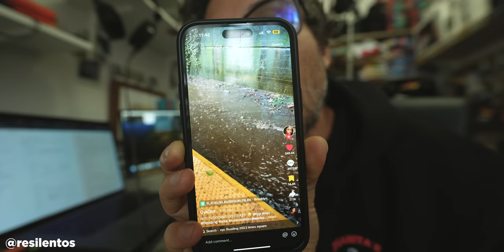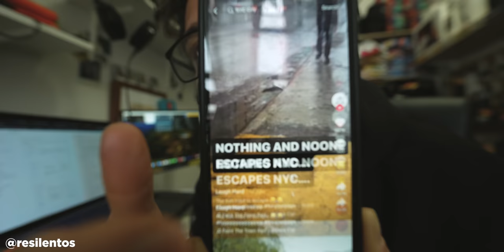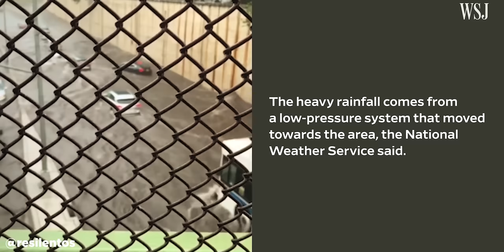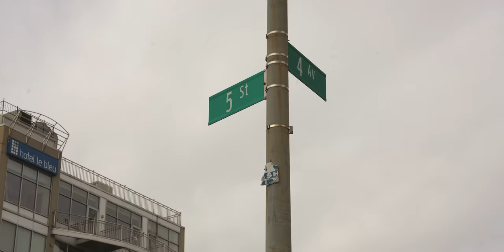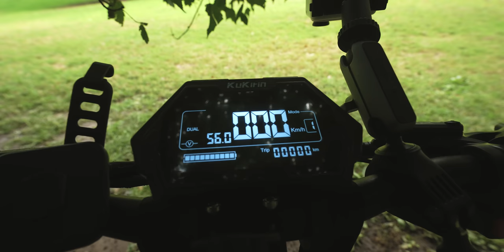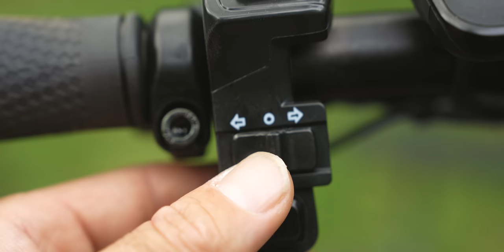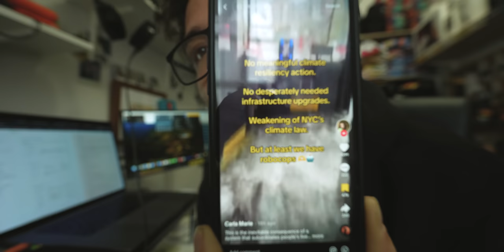NUEVA YORK ESTA INUNDADO